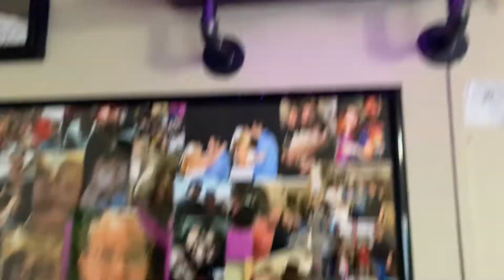Grandkids open gifts from Company